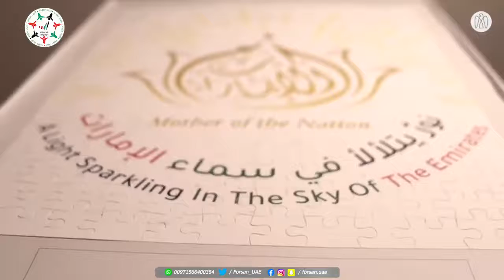مؤسسة ميثاء بنت أحمد آل نهيان للمبادرات المجتمعية والثقافية تطلق مبادرة "أم الإمارات قدوة مُلهمة"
تقديراً لسمو الشيخة فاطمة_بنت_مبارك وتزامناً مع يوم_المرأة_الإماراتية، مؤسسة ميثاء بنت أحمد آل نهيان للمبادرات المجتمعية والثقافية تطلق مبادرة "أم_الإمارات_قدوة_مُلهمة"، لإتاحة المجال أمام خط الدفاع الأول وموظفي عدة جهات والأمهات والأطفال للتعبير عن تقديرهم وشكرهم لأم الإمارات

‎تابعوا فرسان_الإمارات عبر حساباتنا التالية